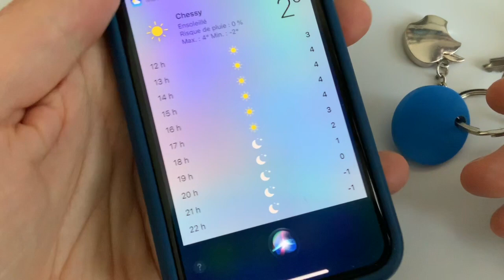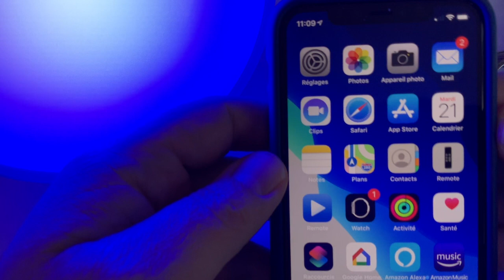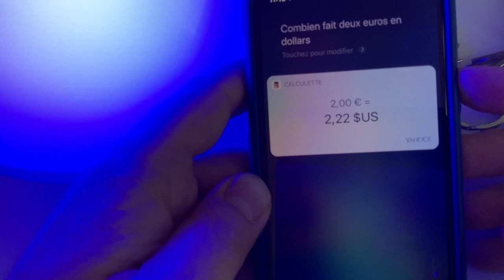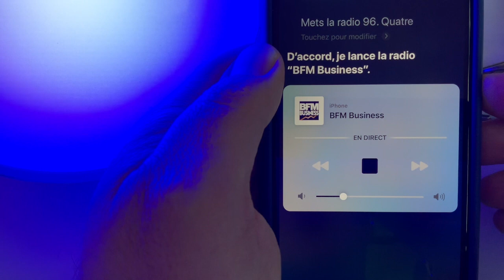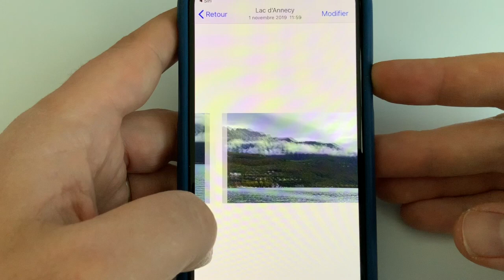SIRI sur iPhone : Les phrases que j'utilise le plus souvent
SIRI permet de faire de plus en plus de chose mais il est encore sous utilisé.
Voici quelques phrases que j'utilise régulièrement et que vous n'utilisez peut être pas !